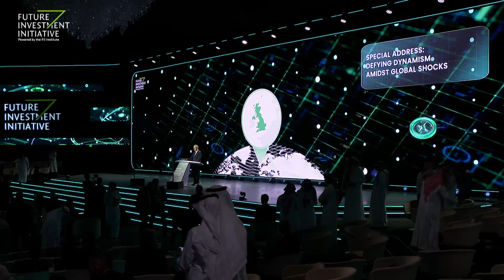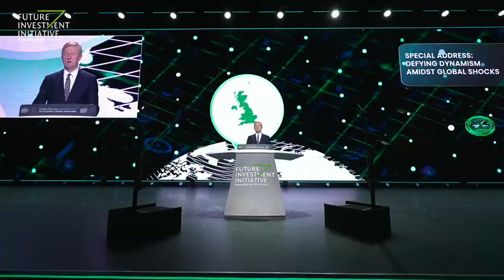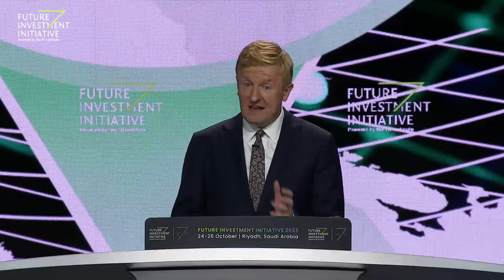The Rt. Hon Oliver Dowden CBE MP, UK Deputy Prime Minister FII7 - Day 1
Future Investment Initiative 7th Edition
Amidst global fluctuations, the inherent resilience of certain economies, like the United Kingdom, emerges as a beacon. The OECD reports that while an average global growth rate of 2.7% is projected for 2024, the UK has demonstrated robustness beyond expectations in this year's initial quarters. In a world perpetually adapting to financial turbulence and uncertainty, how are such economies leveraging innovative strategies to shape their narratives and contribute to the evolution of global geoeconomics?

Speakers:
The Rt. Hon Oliver Dowden CBE MP, The Deputy Prime Minister of the United Kingdom and Chancellor of the Duchy of Lancaster, UK Government